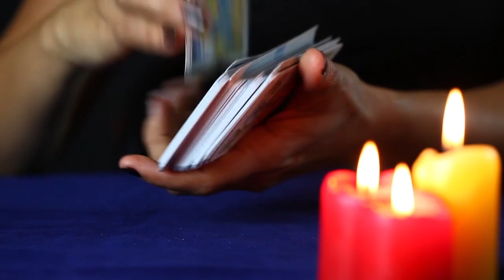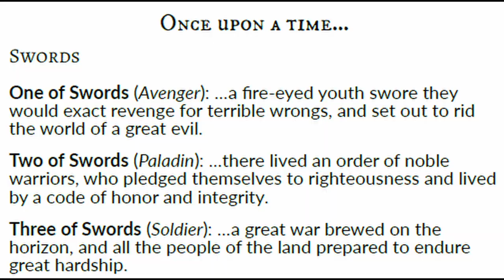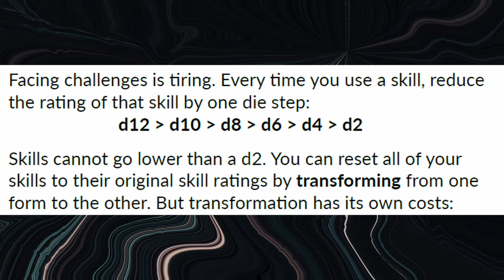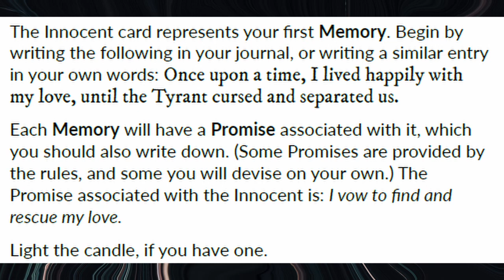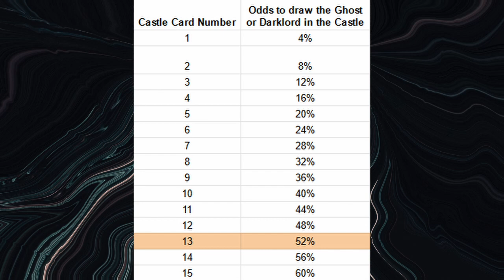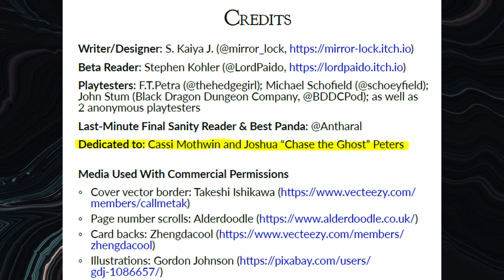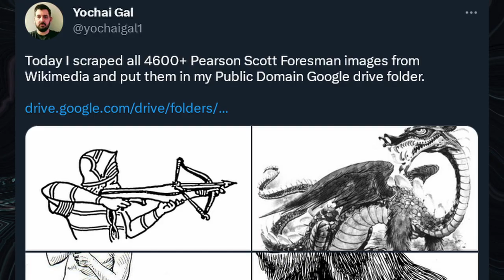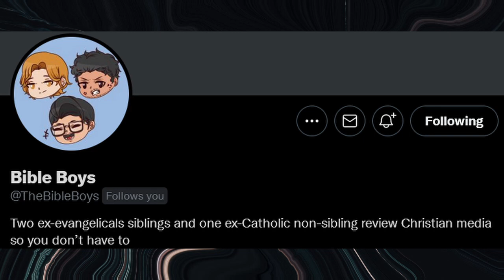Untitled Moth Game: No Happy Endings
This is a review of the TTRPG "Untitled Moth Game," written and published by S. Kaiya J. It is available on itch.io

Categories: solo, gothic, journaling, narrative
Players: 1
Supplies: 52 card deck (or a tarot/tarokka deck), set of polyhedral dice, journaling supplies, a token for your character
Time to Play: 2-4 hours
Content Warnings: moths, abduction, ghosts/hauntings, memory loss

A written review of this game can be found on my